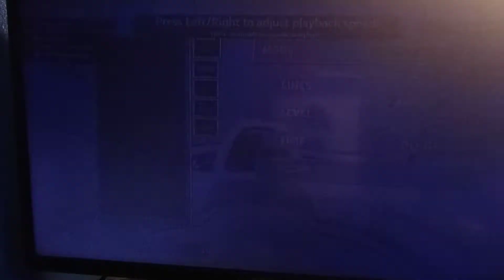Puyo Puyo Tetris 2 - 500 lines